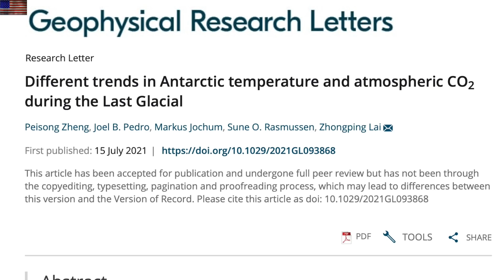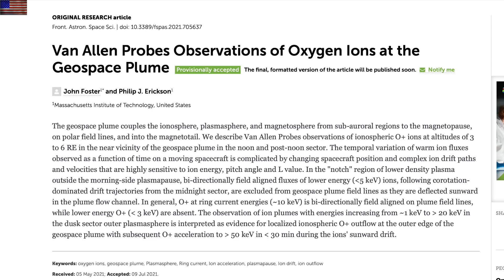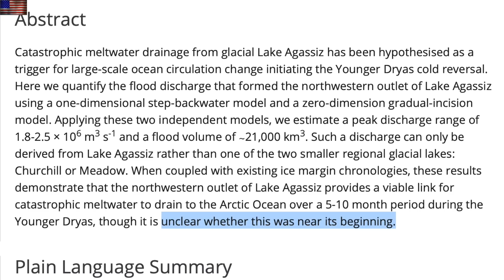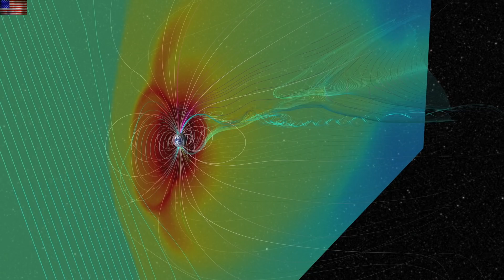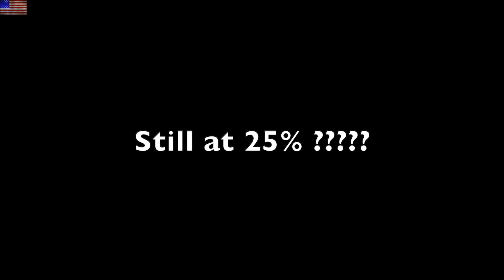Here They Come, Q&A, New Climate Book | S0 News July.19.2021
Today's Featured Links:
New Climate Book